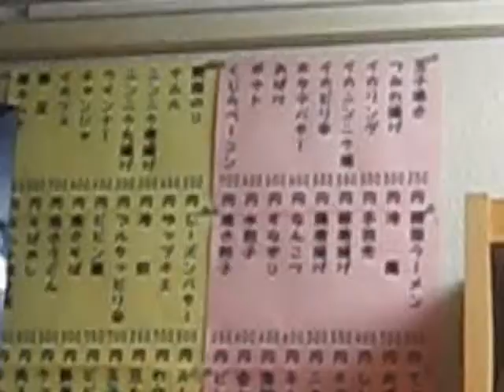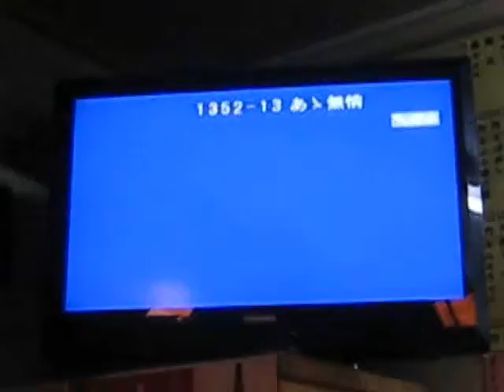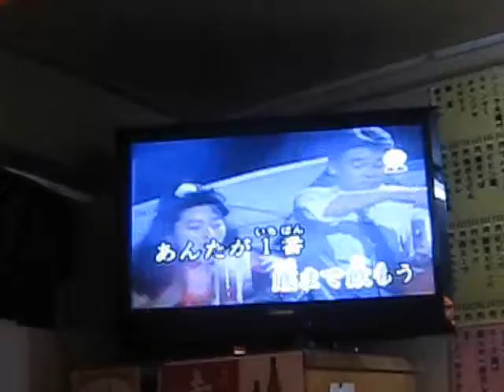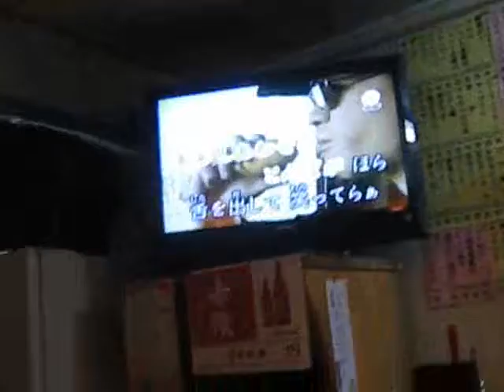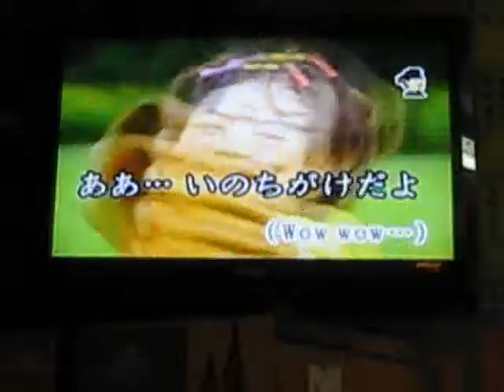山下夫妻＆ｍｅ カラオケ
20120217.wmv